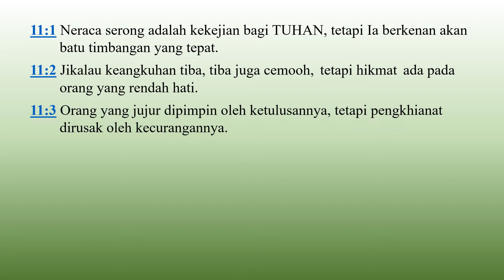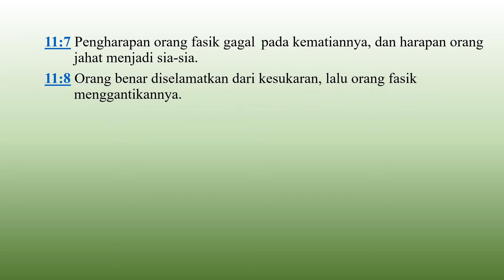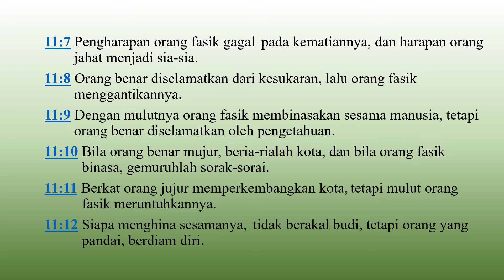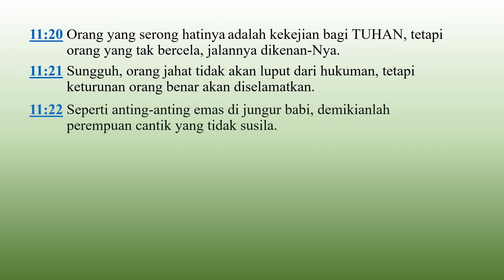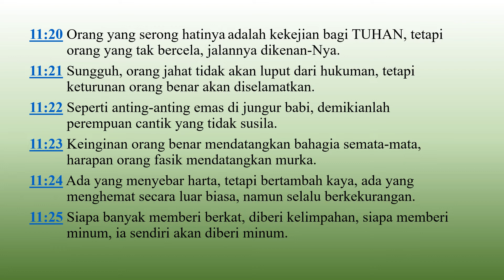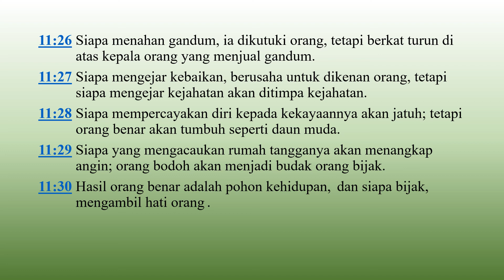Amsal 11:1-31 Kumpulan Amsal-amsal Salomo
Shallom,
Pembacaan kitab Amsal

Mari mengenal Firman Tuhan lebih lagi

Amsal 16 : 1-33 :
Amsal 17 : 1-28 :
Amsal 18 : 1-24 :
Amsal 19 : 1-29 :
Amsal 20 : 1-30 :
Amsal 21 : 1-31 :
Amsal 22 : 1-16 :

Channel ini mencoba memberikan kontribusi dengan berbagi macam ilmu pengetahuan